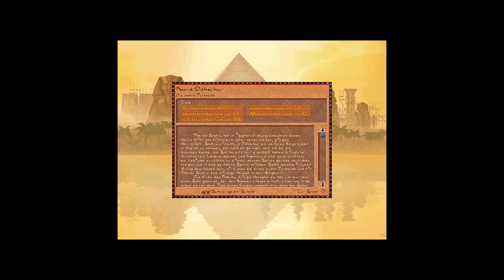Pharaoh Kampagne 12 -Nord Dahschur-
In der 12. Kampagne von Pharaoh errichten wir für Pharao Snofru nun die erste perfekte Pyramide mit gleichen Neigungswinkel in Nord-Dahschur!